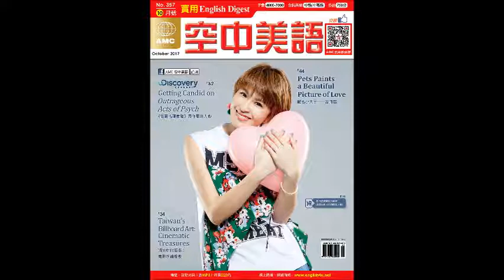2017年10月號Unit15【共居：新世代的居住模式】課文講解